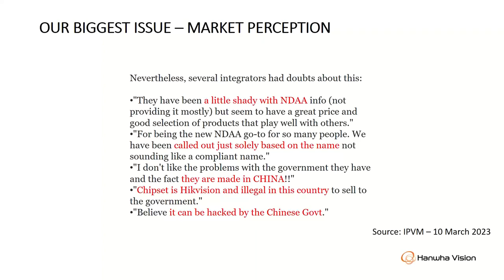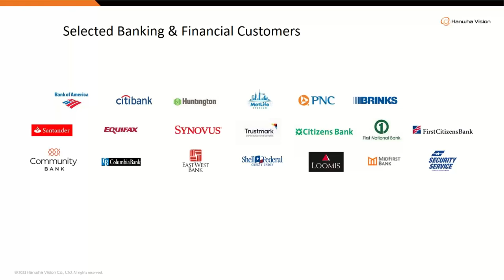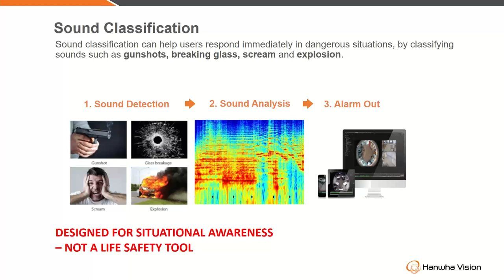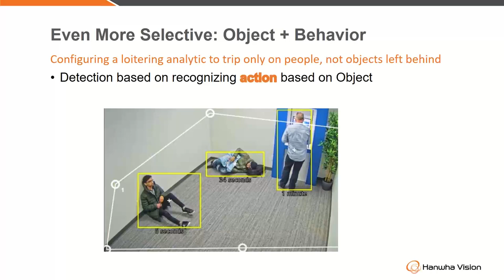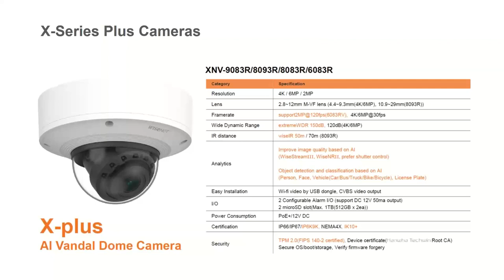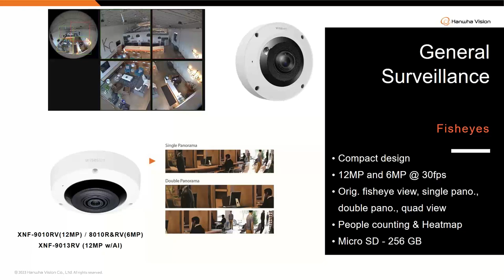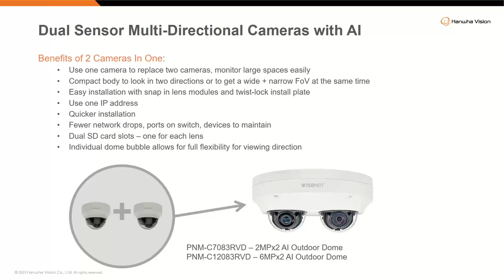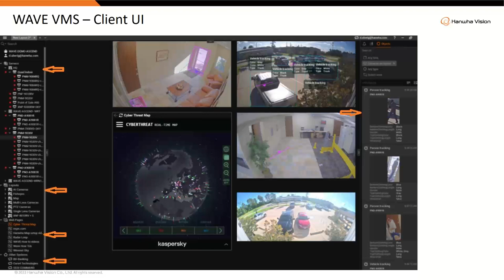Introduction to Hanwha Vision for Financial Institutions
Meet new FSPA member Hanwha Vision. Omar Valdemar, CPP and David Uberig team to introduce Hanwha’s secure and innovative video solutions with a focus on applications applicable to the Financial Vertical.  Hanwha’s wide line of NDAA compliant cameras are used extensively throughout the industry from small community institutions to the country’s largest retail banks.  David and Omar will discuss cyber security capabilities, innovative object based AI and analytics, and specific cameras for Financial’s unique applications.